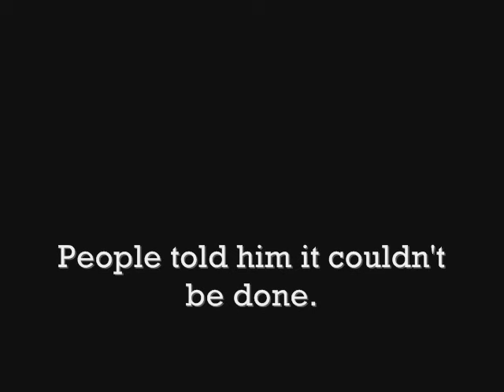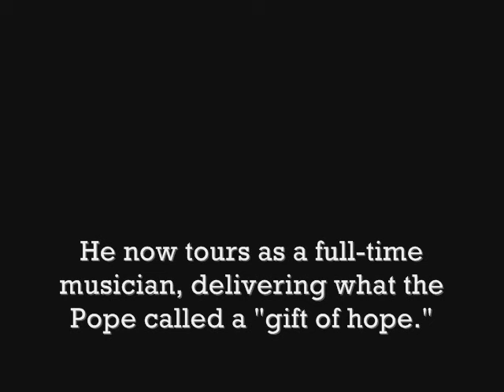Tony Melendez plays "Let It Be" on South Padre Island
Internationally touring guitar player Tony Melendez performs "Let It Be" while on vacation Tuesday, July 24, 2007, in a condominium on South Padre Island. Melendez was born without arms. He will appear in concert at 7 p.m. Wednesday at the Jacob Brown Auditorium in Brownsville and at 7 p.m. Thursday at the Pharr Convention Center. (Ryan Henry / Island Breeze)